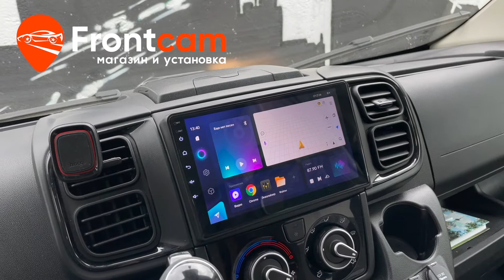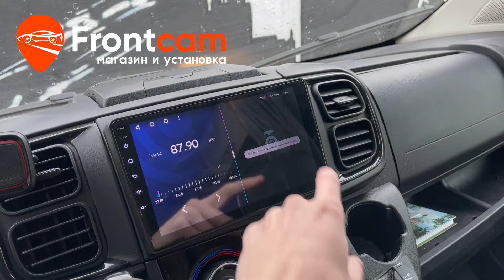АВТОДОМ Штатная магнитола Teyes CC3 Fiat Ducato 3 на ANDROID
Обзор установки головного устройства на андройд для Fiat Ducato. Теперь на автомагнитоле есть Яндекс Навигатор,  Ютуб, онлайн ТВ и много других нужных приложений.

Произвели установку на Fiat Ducato 9 дюймовой магнитолы. Планшет устанавливается в штатное место автомобиля через переходную рамку, которая идет в комплекте. Теперь в этом автомобиле есть все приложения из Play Market. Дополнительно установили видеорегистратор, изображение с которого можно вывести на дисплей и подключили камеру заднего вида. В бардачок вывели usb порты и слот для сим карты.

mikrob.ru Ducato Fiat москва магнитола установкавмоскве магнитоланапежо магнитоланапижо магнитоланаFiatDucato мультимедиа автомагнитола штатноеголовноеустройство установкашгу установкамагнитолы фиат установканафиатдукато Магазин и установка Фронткам. Москва. Доставка в регионы.